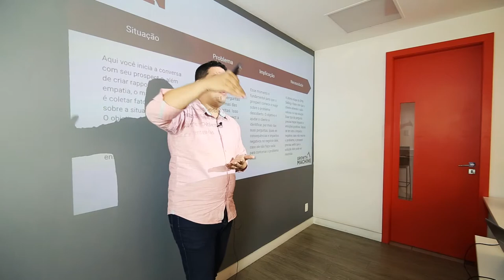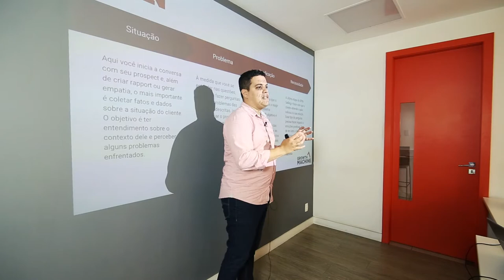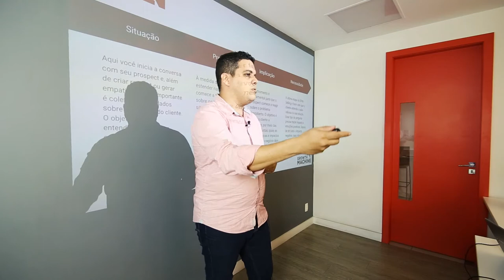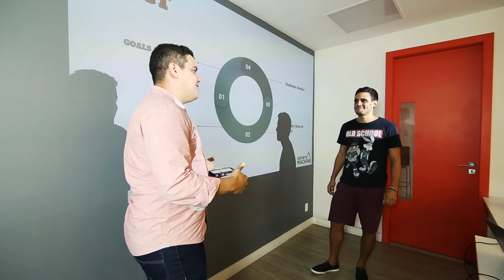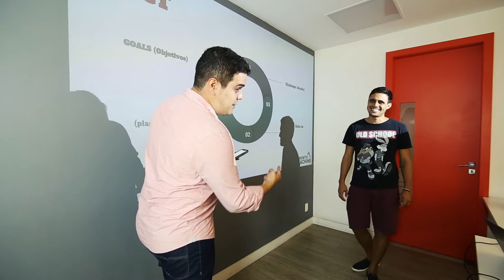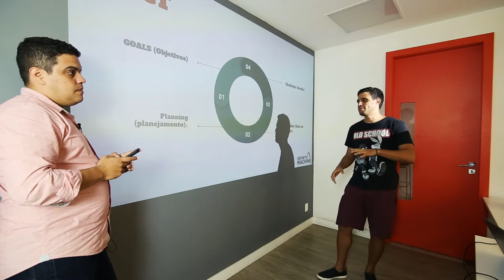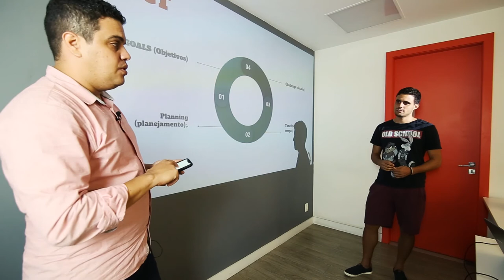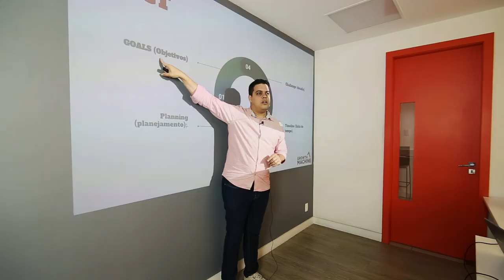Vendas consultivas - o que são e como fazer - Curso M2BR Vendas 2.0 - Growth Machine - Thiago Reis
Venda consultiva é um processo de vendas diferente do tradicional, em que o vendedor se preocupa apenas em vender e “empurra” seu produto. Em uma venda consultiva o vendedor atua como consultor, realiza um diagnóstico, entende o momento do cliente e juntos definem se a solução é o produto oferecido